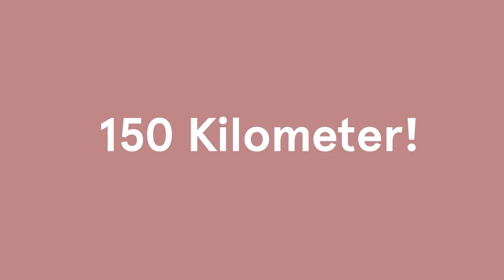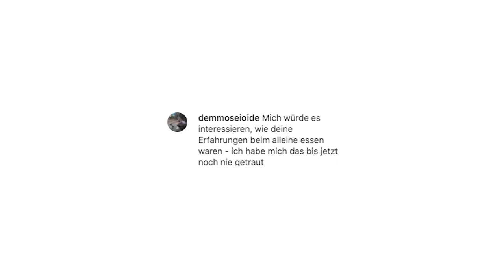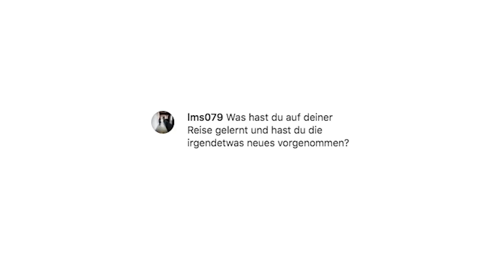5 Tage alleine Pilgern: Fragen & Antworten! | Michael Buchinger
Ich war alleine Pilgern und erzähle euch ALLES darüber!

MEINE ETAPPEN
Tag 1 Wien - Mayerling 35km
Michis Bewertung: Ich hatte eine Badewanne im Zimmer, was mich immer sehr freut, aber die Handtücher haben nach Zigaretten gerochen, was mich nicht sonderlich gefreut hat. Das Hotel ist gleichzeitig ein Restaurant und sehr hellhörig, daher war es relativ lange laut. Das WLAN hat nicht wirklich funktioniert. Ich würde es jetzt nicht unbedingt empfehlen, aber es gibt wenige Alternativen in der Umgebung.

Michis Bewertung: Definitiv besser als meine Unterkunft am Vortag. Sehr sauber. Das Hotel ist gleichzeitig ein Tischlerei-Showroom, ein Seminarzentrum und im selben Haus befinden sich auch Büros, wie zB von einer Fotografin und einer Therapeutin. Außerdem ist es ein DPD-Pick-Up-Shop, also sehr vieles in einem. Aufgrund des Tischlerei-Bezugs gibt es im Zimmer auch viel Holz. Meines hat stark nach Zirbe gerochen; das muss man mögen. Ich war hier auf irgendwas allergisch und habe ständig geniest, bin mir aber nicht sicher, auf was (Zirbe?).

Michi Bewertung: Mit Abstand das beste Hotel meiner Reise - ich kann es nicht stark genug empfehlen! Sehr schick, geräumig und das dazugehörige Wirtshaus (Leopold) ist ein Hit.

Michis Bewertung: Ich finde ja, die Bilder auf der Webseite sehen fürchterlich aus und ich habe mich daher auf das schlimmste gefasst gemacht. Und dann war ich positiv überrascht! Wieder gab es eine Badewanne, und sogar einen Balkon, von dem ich gut auf die Kirche sehen konnte. Das dazugehörige Restaurant ist gut, und das Frühstück war sogar sehr gut. Alles etwas urig, aber mir hat's gefallen!

Michis Bewertung: Ich hab mir aus irgendeinem Grund wieder sehr wenig erwartet, aber das Zimmer sah sehr schön aus. Leider ist dieses Hotel recht hellhörig und wenn jemand im Stock über dir die Klospülung betätigt, klingt es, als würde ein Wasserfall auf dich hinab prasseln. Die Duschtür war kaputt und es war sehr schwer, zu duschen, ohne das gesamte Bad zu überfluten. Dafür war das Frühstück toll.

⭐ Schaut euch mehr Michi-Videos an! ⭐

⭐ Über Michael Buchinger ⭐

Michael Buchinger, 1992 in Wien geboren, ist Comedian, YouTuber und Autor. Seine Videos, für die er 2015 den Deutschen Webvideopreis erhielt, kreisen vor allem um tiefgründige Themen wie „Hass“ und „Versuchen, aufwändige Gerichte zu backen“. Seine beiden Bücher sind SPIEGEL-Bestseller und der Podcast „Buchingers Tagebuch“ ist natürlich auch total toll.